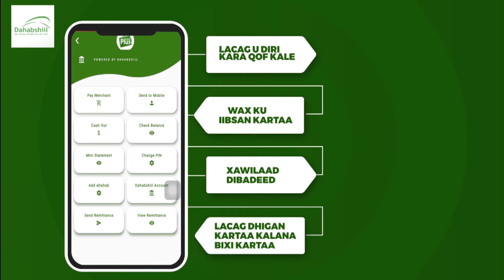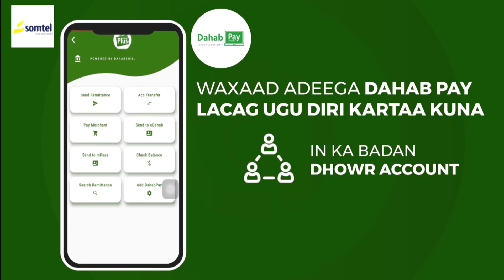Xisbiga Waddani oo eedo u soo jeediyay Gudidda ka hortaga Covid 19 ee somaliland